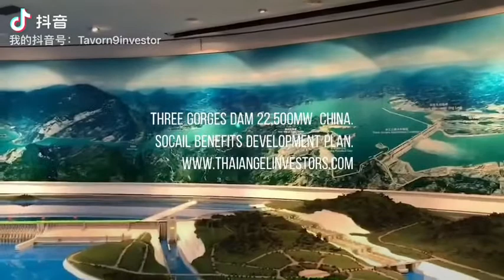เขื่อนสามผา แตกทุกปีในข่าว! มาดูเบื้องหลังการก่อสร้างกัน จะแตกจริงมั๊ย?ปีนี้2021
เกาะติดสถานการณ์ เขื่อนสามผา จีน threegorgesdam 2021